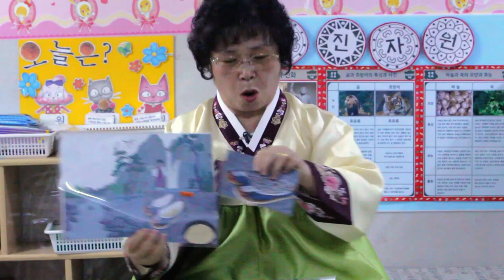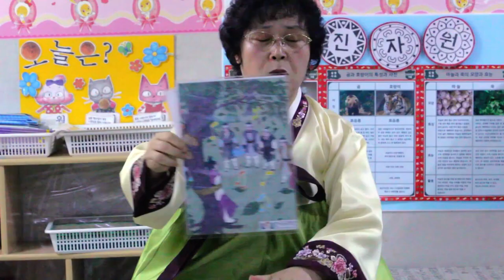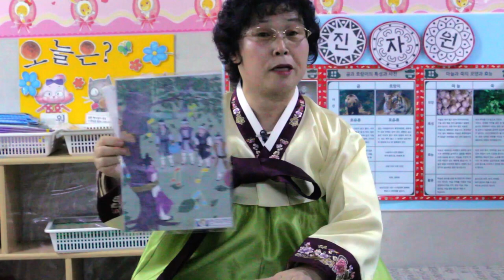한산수의 노래 연습, 영상 보기, 한국국학진흥원, 2015년, 공공누리, 제1유형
1만개 이상의 다양한 컨텐츠들을 목록별로 구분하여 재생목록에 정리하였습니다.